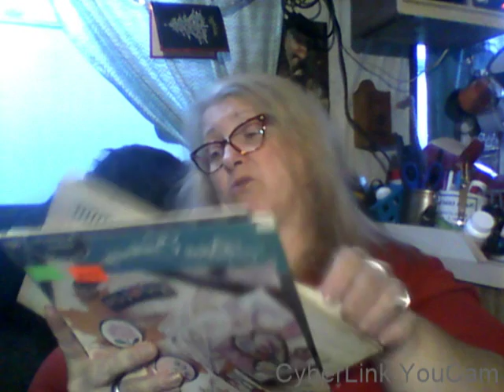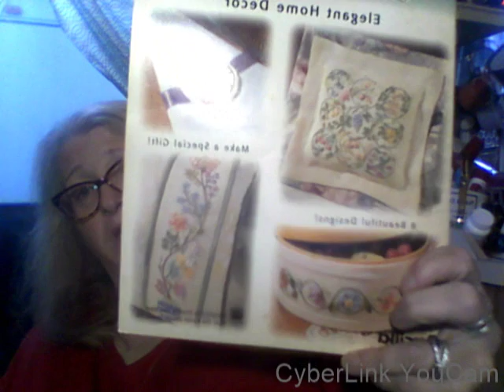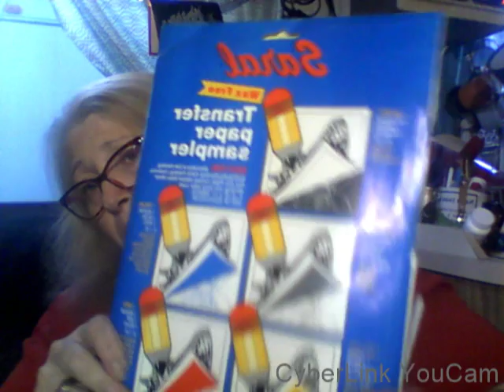SHOWING MY RIBBON EMBRODIERY STUFF AND CROSSSTITCH WISHES ~ DEC 16 2017 SAT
We are now on our 9th state which is Texas for "Hats For 50 States".

I am a artist and craftier living in Florida but was born and raised in Wyoming. We moved to Florida over a year ago to enjoy a happier and healthier life. I decided that I wanted to help spread some love throughout the United States and started "Hats for 50 States". I loom knit stocking caps/hats and each month a new state organization receives my hats to give to those that need them. To let them know that people do still care. My best friend Linda and I are happy to accept any type of knitted, crocheted, or loom knitted items made from you. Thank you again to everyone who donates any amount of type of yarn, or hats. Together we are all making a difference.

1st state was Washington. Socks and Soups
2nd state was Arizona. Flagstaff Shelter Services
3rd state was Alaska AWAIC Abused Women's Aid In Crisis
4th state was Idaho .Aid for Friends
5th state was Montana .Mountain Home Montana
6th state was Maine. Preble Street Org. in Portland Maine
7th state was Oklahoma. City Rescue Mission in Oklahoma City, OK
8th state is in Michigan .- SITE TO BE ANNOUNCED
9th state is Texas Family Gateway Center, Dallas TX

T. Heide

Fun-loving couple who moved here to Florida after living in Wyoming for most of our lives. We live full time in a RV park in a RV for now Keeping it real just like if you were sitting here with me. Please join me, have some tea or coffee.